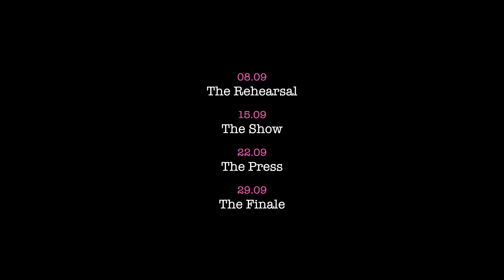Billkin x PP Krit Live in Tokyo 2022 - THE DOCUMENTARY [Teaser]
A First Look at 'Billkin x PP Krit Live in Tokyo, THE DOCUMENTARY'

EP.1 - 08.09 THE REHEARSAL
on YouTube PP Krit Entertainment

EP.2 - 15.09 THE SHOW
on YouTube Billkin Entertainment